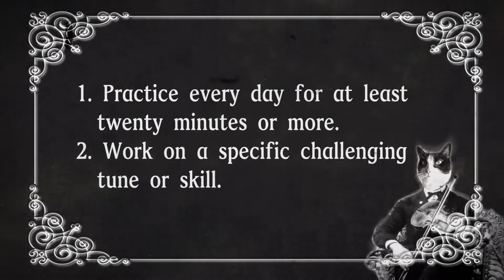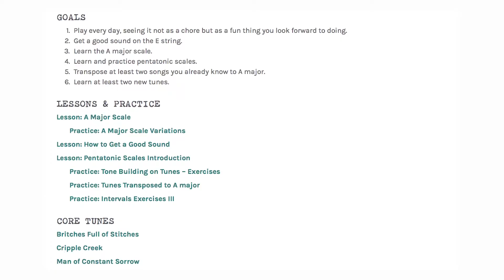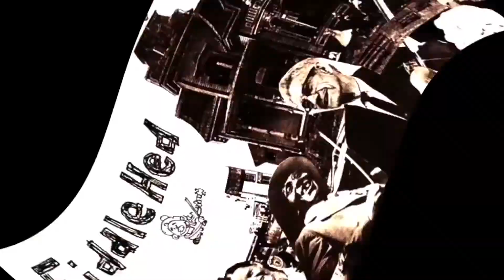Fall Practice Challenge October 9-22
Would you like to be a musician? That is, would you like to make music a daily part of your life?

If so, I invite you to take part in the 14-day Fall Practice Challenge which happens October 9-22. The primary goal is to establish the habit of daily practice, and have the time of your life doing it! Before it starts, there are some things you can do to prepare.

I recommend that you set two goals for the practice challenge:
1. Practice every day.
2. Pick one challenging tune or skill to improve.

And there are three actions I will ask you take:
1. Track your practice.
2. Monitor your performance through recording.
3. Tell others what you are doing.

If you would like to get more specific details on the practice challenge, along with links to a downloadable worksheet, calendar and helpful articles, then go

I am also taking part in the practice challenge, and will be live streaming some of my practice sessions around noon PST.

I’m asking you to take yourself seriously as a musician. What does that mean? You are a musician if you play every day. I encourage you to approach the practice challenge with a sense of adventure and fun. What a great thing it is to play music, and you’re going to do it every day!

Thanks for taking part, now. go...fiddle. with. it.

❤️ Jaso'n 🎻